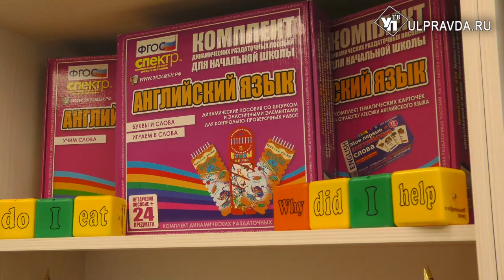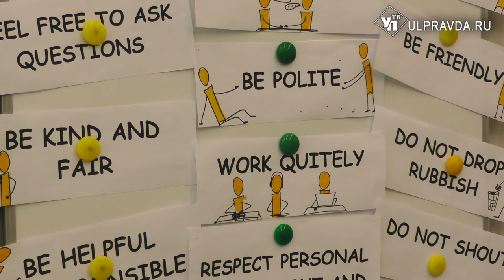В Ульяновской области молодым учителям помогают педагоги-наставники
На «Часе с наставником» заслуженные учителя делятся опытом, проводят мастер-классы, открытые уроки, «круглые столы» для начинающих коллег.